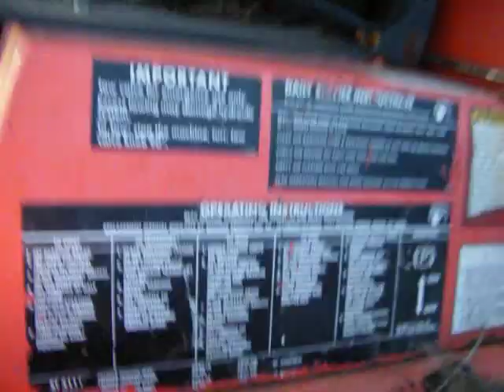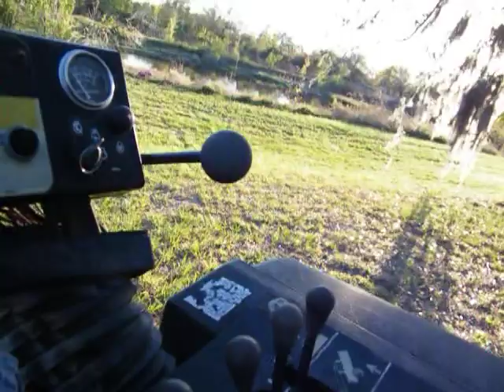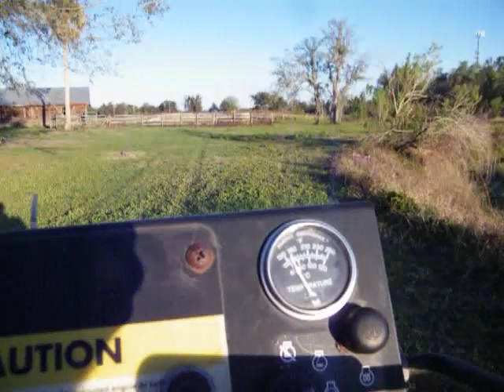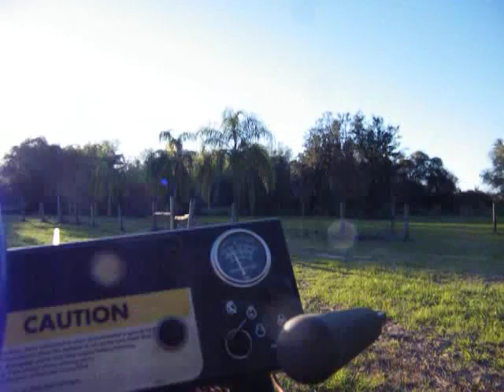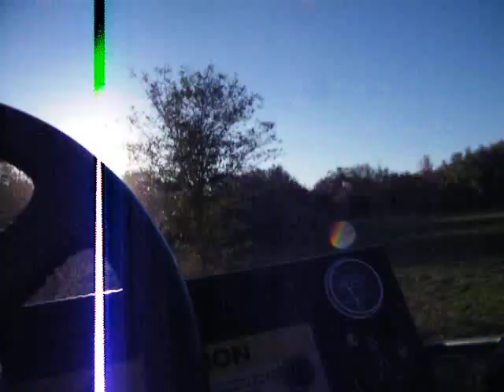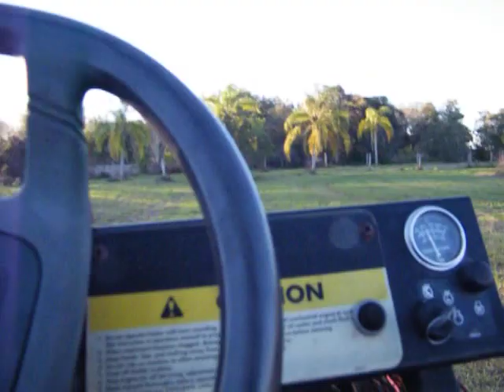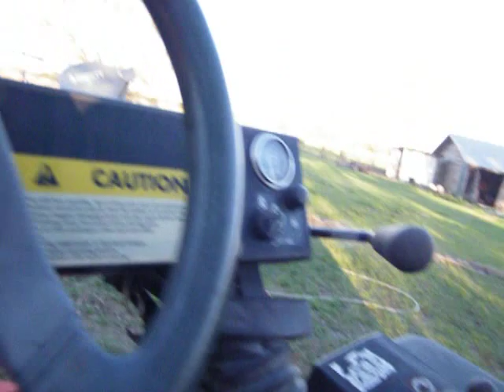DSCF0002 re assembled and test drivin the HR 5111